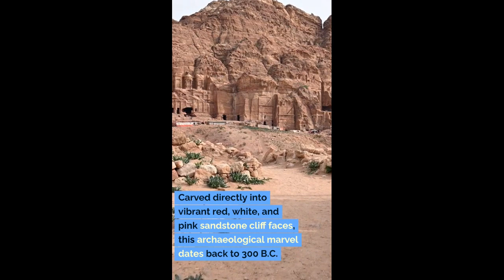Discover the Wonders of the World!